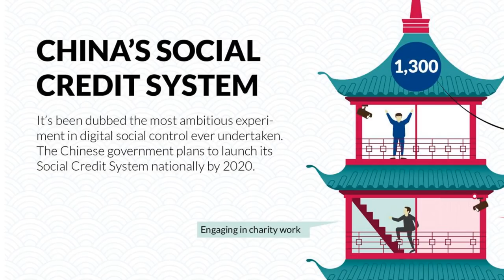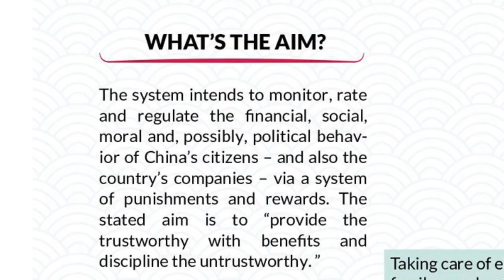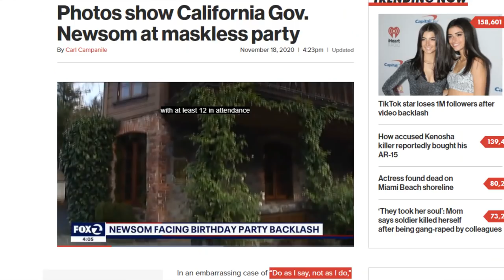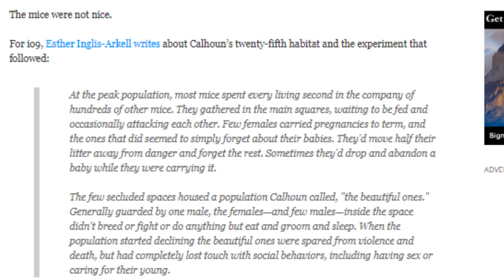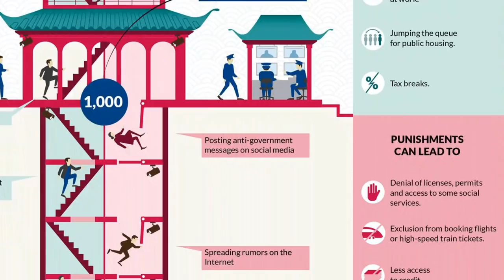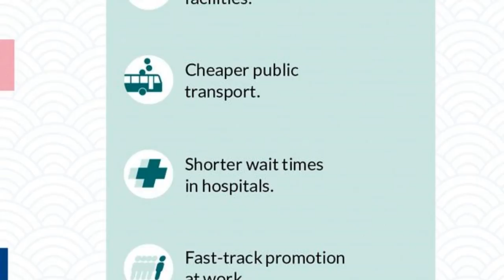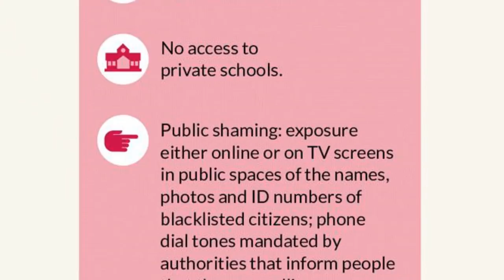China's Social Credit Score is a Dystopian NIGHTMARE